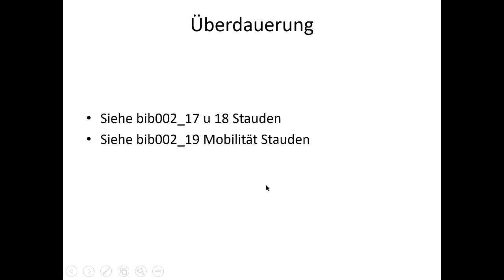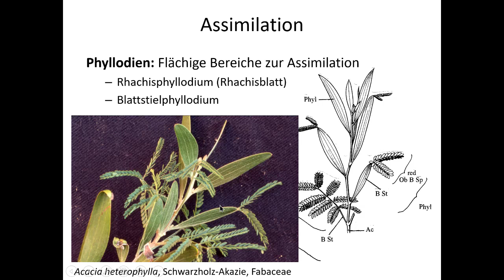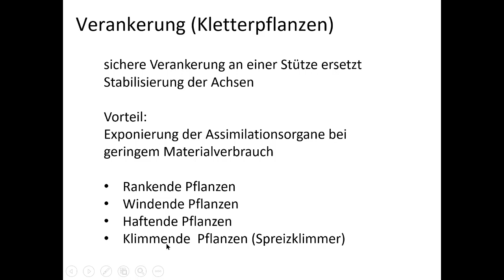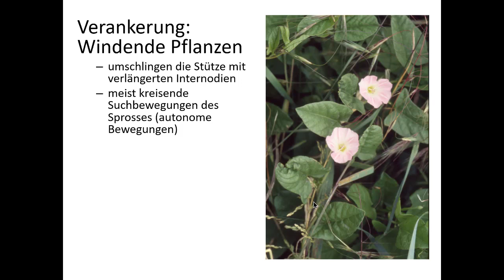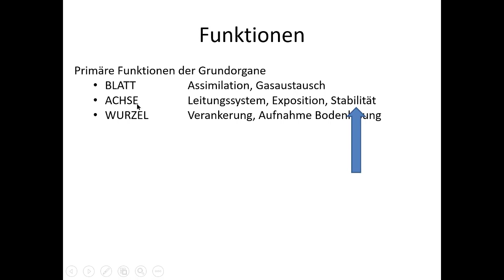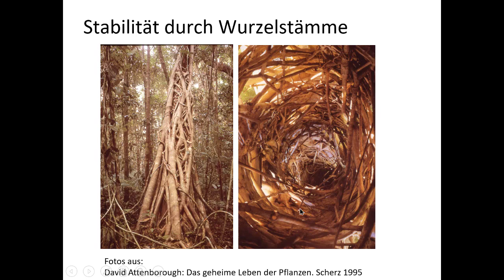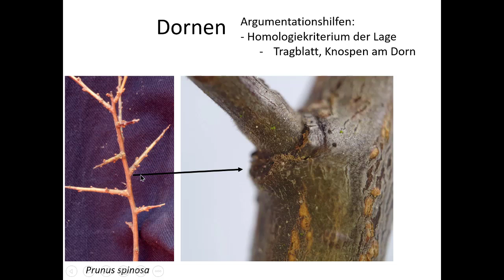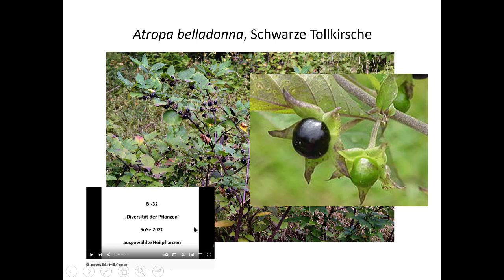bib002_25 Anpassung Funktionen